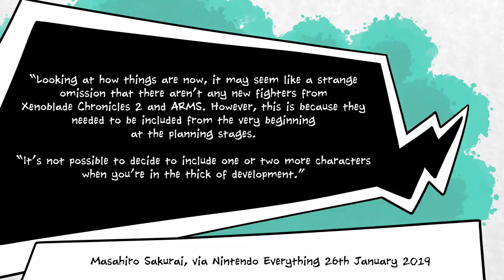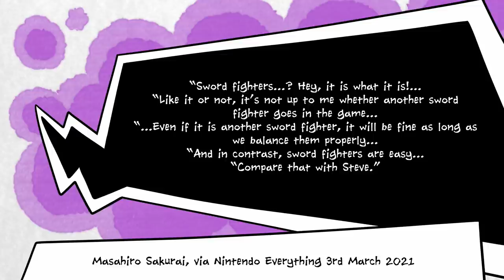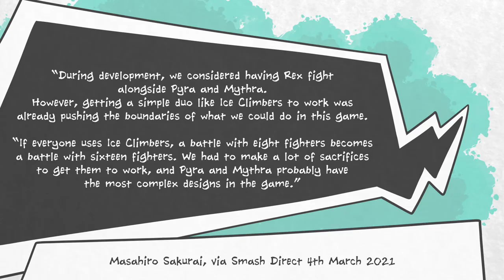Why Pyra and Mythra Are In Smash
Pyra and Mythra of Xenoblade Chronicles 2 fame are now in Super Smash Bros Ultimate, and according to Masahiro Sakurai, this was no small feat. While Steve from Minecraft was a lot more work, and while fans often complain about the number of sword fighters in Smash, Pyra and Mythra were still difficult to implement, and initial plans to make them an Ice Climbers-style pair with Rex just weren’t able to happen, because their character designs are so complex.
And that’s all I’ve got for this little description for now. Hope you enjoy the video.